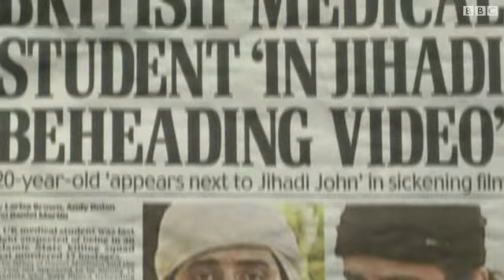"جهاديان بريطاني وفرنسي" في فيديو قتل الرهينة كاسيغ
أجهزة استخبارات غربية تحاول التعرف على هوية مسلحين ظهرا في فيديو قتل الرهينة الأمريكي عبدالرحمن كاسيغ.